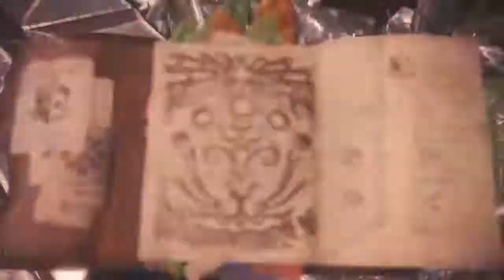Monster Hunter: World - Teostera Blind Noob Run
MH noob hunting a Teostera for the first time ever.